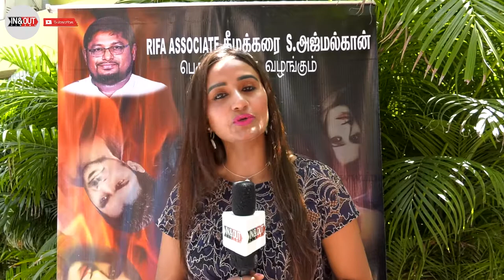Owdatham Cast And Crew Shares Their Movie Experience | Owdatham Audio Launch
Owdatham Audio Launch

KILPAUK MEDICAL COLLEGE
PRADHARSHINI -(AN INTER-COLLEGE CULTURAL FEST)